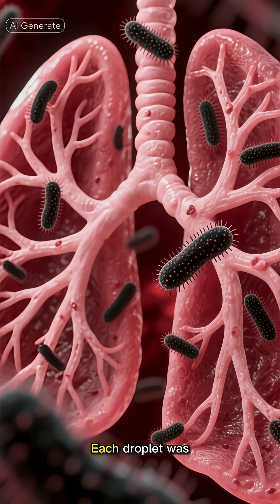The Invisible Killer | The Real Story Behind Legionnaires’ Disease#sciencehorror#truestory#medical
He thought it was just a cough — but what he breathed in would nearly take his life.
This is the chilling true story of Legionella pneumophila, the invisible bacteria that hides in the air around us.
A microscopic killer responsible for outbreaks that struck without warning… and changed how we think about “clean air.”

🔥 Discover the unseen monsters that live closer than you think.
🎙️ Real infections. Real fear. Real stories.